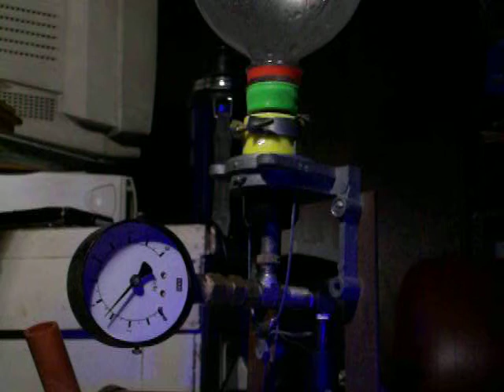Cohete de agua-prueba lanzador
prueba del lanzador con desacople rápido y mando con cable de freno de bicicleta